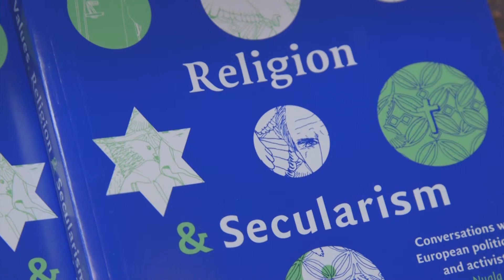This conversation is one that the wider society needs to have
Nuala Ahern, former Member of the European Parliament and co-editor of the book ‘Green Values, Religion and Secularism’, talks about how this book came to be and some of the conclusions she came to over the past two years of the project.